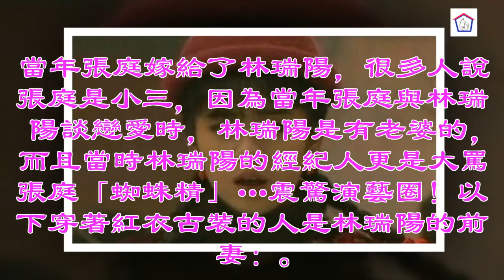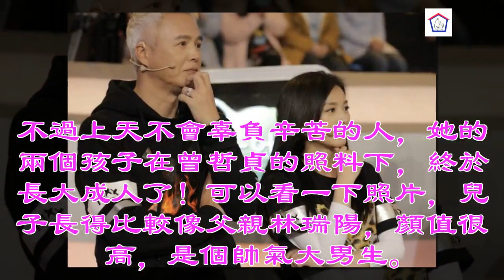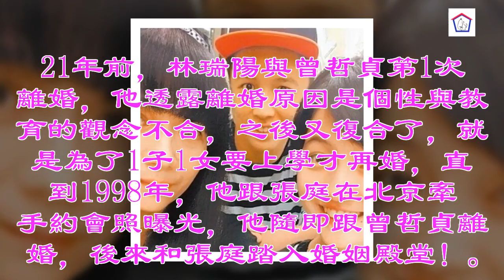✔ 當年「林瑞陽」為張庭拋妻棄子，現在前妻「依舊美麗」沒想到女兒的長相美過張庭，還比他們的女兒漂亮千百倍！ ✔ 宠物屋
✔ 宠物屋: [title]
當年紅透半邊天的瓊瑤小生林瑞陽演完古裝劇《絕代雙驕》後，就消失在演藝圈！這件事與他和張庭的婚姻有關嗎？

當年張庭嫁給了林瑞陽，很多人說張庭是小三，因為當年張庭與林瑞陽談戀愛時，林瑞陽是有老婆的，而且當時林瑞陽的經紀人更是大罵張庭「蜘蛛精」…震驚演藝圈！以下穿著紅衣古裝的人是林瑞陽的前妻：

林瑞陽的前期是曾哲貞，在當年是影壇的新人，美麗的外貌也受到不少觀眾的喜愛，尤其是當年在瓊瑤劇裡飾演蘭萱，清純可愛，顏值非常高，你看看，根本不會比張庭差！

當年離婚後曾哲貞，兩個孩子都跟著她。作為一個單親媽媽，其實日子過得不怎麼好，之前在經濟上更出狀況：有知情人士透露，她疑似「四處找朋友借錢」，處境相當悽慘！

不過上天不會辜負辛苦的人，她的兩個孩子在曾哲貞的照料下，終於長大成人了！可以看一下照片，兒子長得比較像父親林瑞陽，顏值很高，是個帥氣大男生。而女兒則是標準的大美女，五官非常精緻，而且長相非常的清純可人，與媽媽年輕的時候有得一拼，媽媽更是超會保養，是個俏麗動人的美魔女！

圖　翻攝曾哲貞臉書

前妻女兒長得超漂亮：

對於當年疑似出軌的事，根據蘋果即時報導，林瑞陽的解釋是：「我的事情，干大家什麼事！21年的隱忍還不夠嗎？」為什麼他這麼憤怒？難道有隱情？

21年前，林瑞陽與曾哲貞第1次離婚，他透露離婚原因是個性與教育的觀念不合，之後又復合了，就是為了1子1女要上學才再婚，直到1998年，他跟張庭在北京牽手約會照曝光，他隨即跟曾哲貞離婚，後來和張庭踏入婚姻殿堂！

雖然林瑞陽現在事業有成、家庭幸福！可是他當年的往事，還是無法磨滅！

你覺得誰比較漂亮？是曾哲貞的女兒、還是張庭？